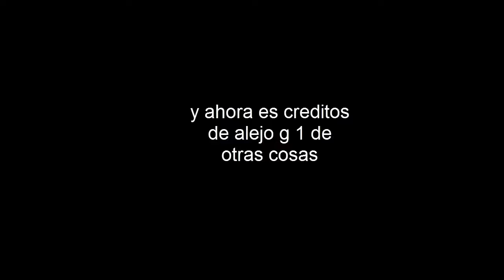creditos de alejo g 1 de otras cosas o debo decir alejo g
bueno aqui tenemos los creditos d alejo g 1 asi que vamos a ya